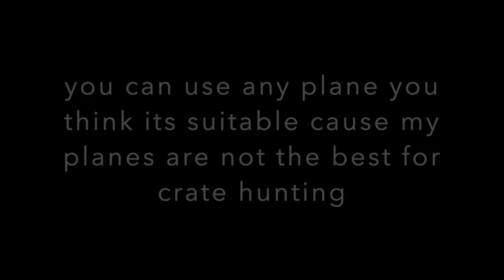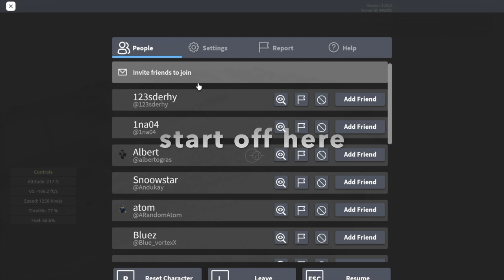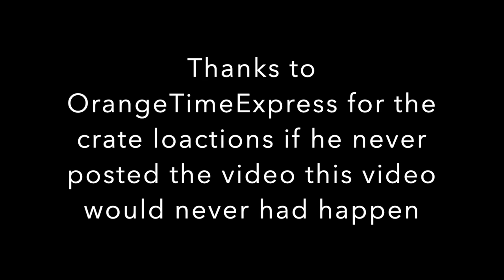Tutorial on the Best Strategy to Hunt Crates in Aeronautica (roblox)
Hello this my made up Strategy and i am pretty i did not copy anyone and but used the crate locations videos yet again in this strategy in my opinion i think is one of the best.

Be sure to follow my...

or comments down bellow

see you in the next remember to drop a sub and a like thanks

0:00 Introduction
0:44 The Strategy